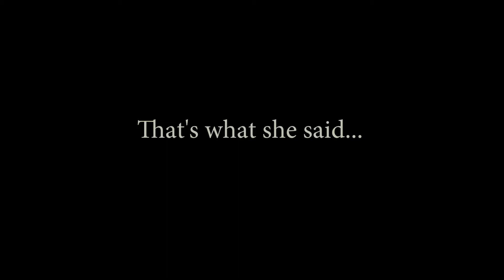Guitars Day 2 session for The Bloom Street Journal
Mossburger slaying in the studio for the new Volcano and the New Radio Standard album The Bloom Street Journal